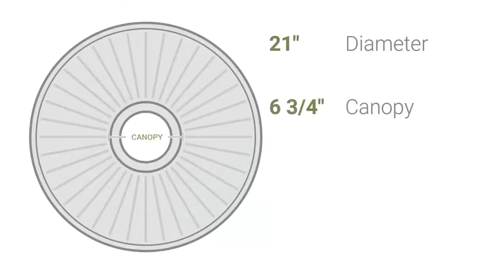Ekena Millwork CM21RE 21"OD x 1 1/4"P Reece Ceiling Medallion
Ekena Millwork CM21RE 21"OD x 1 1/4"P Reece Ceiling Medallion (Fits Canopies up to 6 3/4")